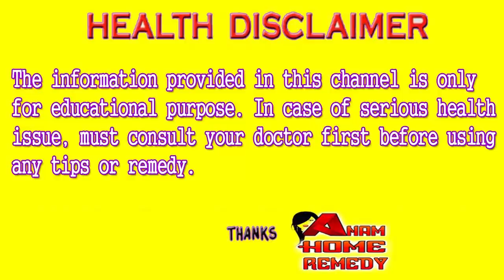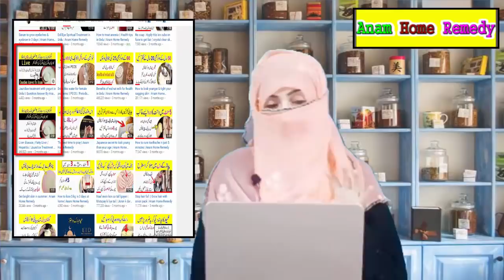Natural treatment for jaundice at home with alum in Urdu | Anam Home Remedy